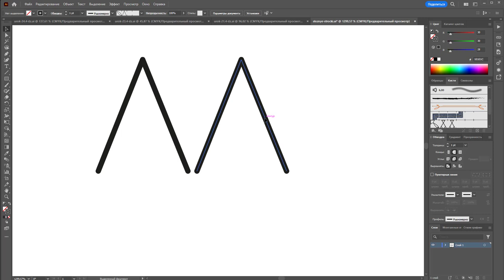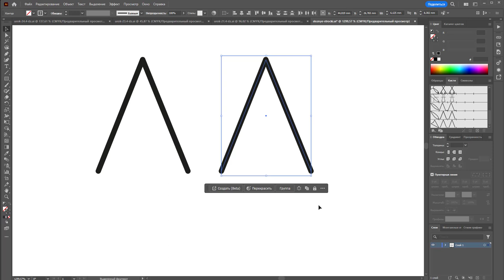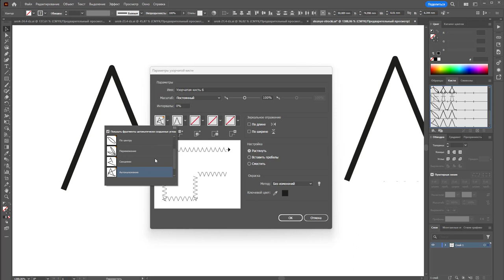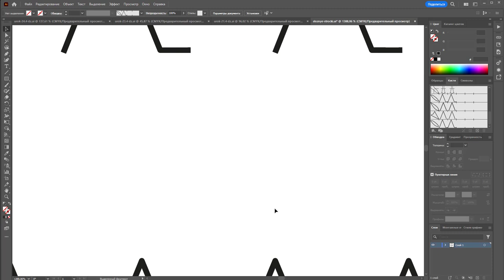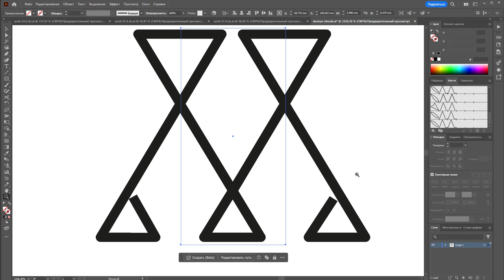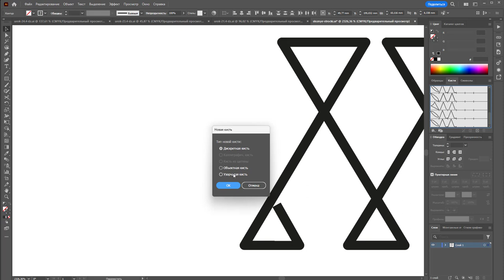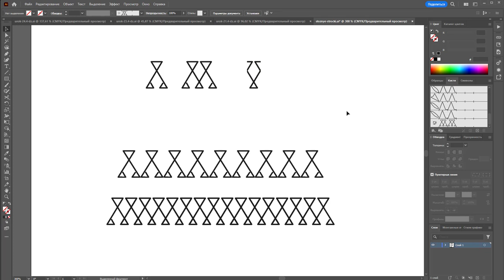Работа с отстрочками через создание кистей в Adobe Illustrator